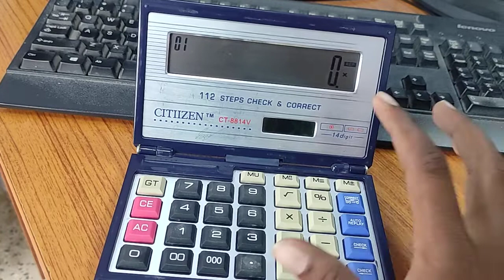how to switch off citizen ct-8814v calculator // Turn off citizen ct-8814v calculator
switchoffct-8814v
turnoffct-8814v